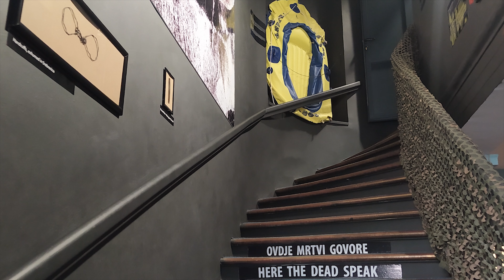ÖZBEKİSTAN / TAŞKENT - BÖLÜM 2 - MAGIC CITY - Taşkent'te bir eğlence merkezi :) 🇺🇿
Sıradaki gezi noktamız Magic City Eğlence Merkezi :)

Taşkent'in kalbinde diyebileceğim bir noktada bulunan bu eğlence merkezinde Disneyland'e de benzetilmiş yapılar, akşam saat 8-9 gibi başlayan su şovları, karnaval havasında geçen panayır ve oyun merkezleri, labirent ayna odaları, atış merkezleri ve hareketli mağazalarla yaz aylarının akşam vakitlerinde Özbeklerin pek uğrak noktası olan yere ben de gideyim. Kayda alıp sizlere elimden geldiğince göstereyim dedim.

Meraklılarına iyi seyirler diliyorum :)

00:00 - 00:25 - Giriş/Intro
00:25 - 01:49 - Magic Park Intro
01:49 - 02:45 - Magic Park civarında
02:45 - 04:25 - Yöresel yemek ''Lagman''
04:25 - 07:29 - Magic Park civarında
07:29 - 09:35 - Ayna Labirenti oyunu :)
09:35 - 11:14 - Kapanış :)